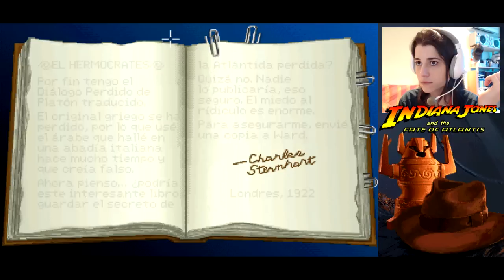Indiana Jones and the Fate of Atlantis #16 - ¡Libreeees!... O no...